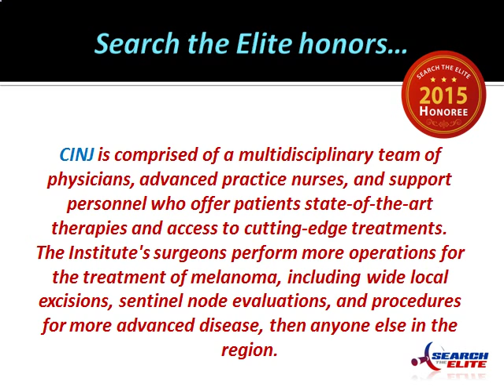James S. Goydos, MD, FACS, Named a Top New Jersey Melanoma Doctor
James S. Goydos, Top New Jersey Melanoma Doctor, Best New Jersey Skin Cancer Doctor, nj skin cancer doctor, James Goydos, Goydos melanoma, goydos skin